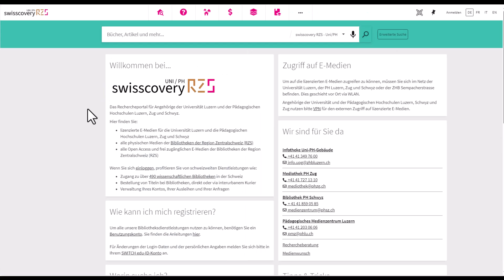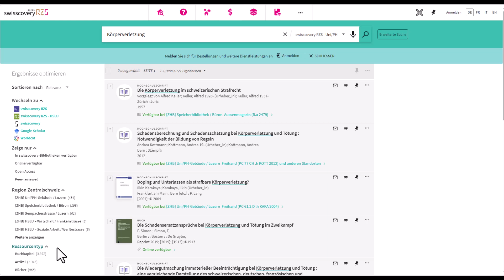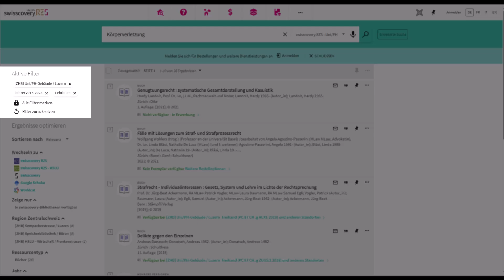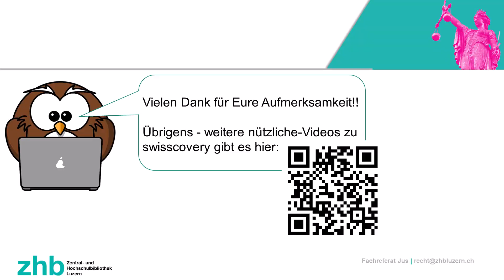Wie suche ich in swisscovery RZS für Jurist*innen?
In diesem Video zeigen wir Ihnen, wie Sie in swisscovery RZS schnell und einfach nach juristischer Literatur suchen können.